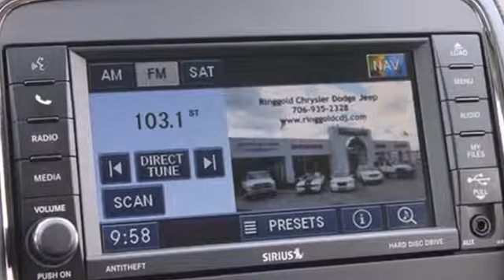2012 Dodge Durango Mt Pleasant TX Greenville, TX 2832A SOLD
Year: 2012
Make: Dodge
Model: Durango
Trim: Crew
Engine: 3.6L V6
Transmission: Automatic
Color: Red
Interior: Medium Graystone/Dark Graystone w/Cloth Low-Back B
Mileage: 12967
Stock #: 2832A
This great 2012 Dodge Durango Crew is ready for you today! This high quality Dodge Durango has many great amenities including: Leather Interior Power Driver Seat Back Up Camera Navigation Heated Seats Sun Roof DVD Player 3rd Row Seats Remote Start And More!! Autocheck® vehicle history report We also have a great selection of new vehicles available too Excellent financing and extended warranties available Call Email or just come on in to test drive today! We are conveniently located on I-30 just west of the Titus Regional Medical Center on the frontage road ELLIOTT AUTO GROUP~WHERE THE ADVERTISED PRICE IS THE ACTUAL PRICE